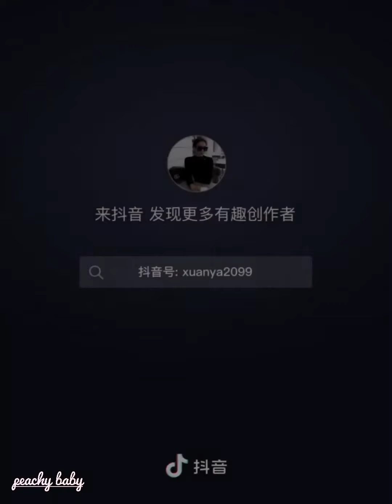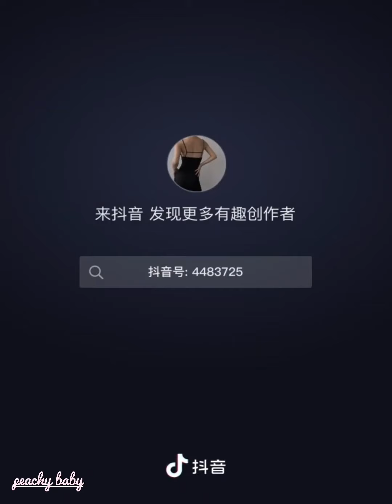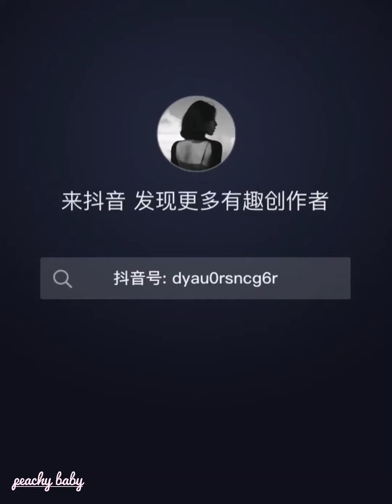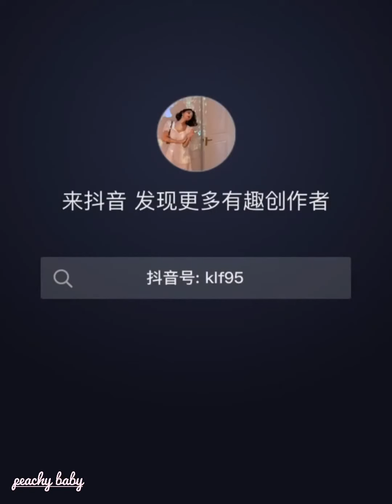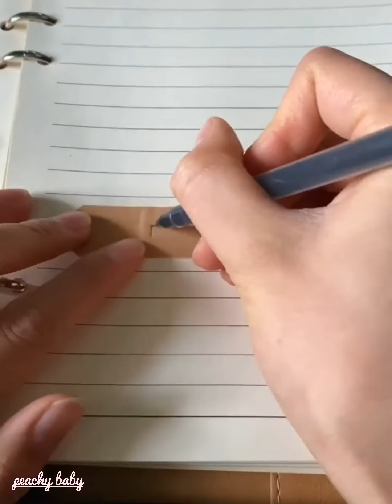Aesthetic douyin 🥰🥰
This is so beautiful to watch🥰🥰

have some recommendation video?? comment on this video☺